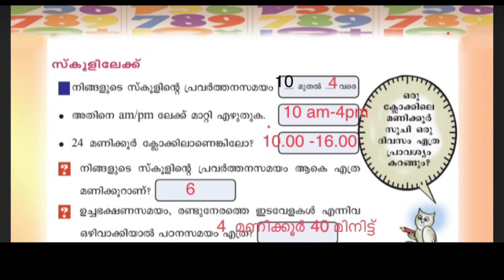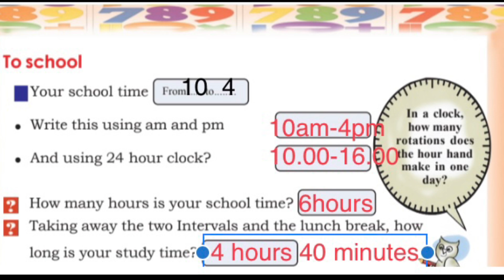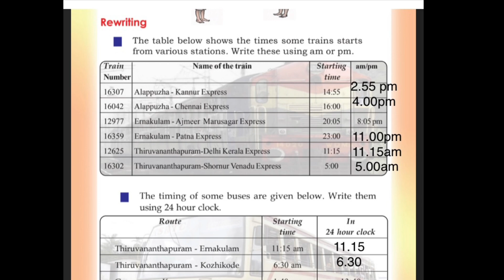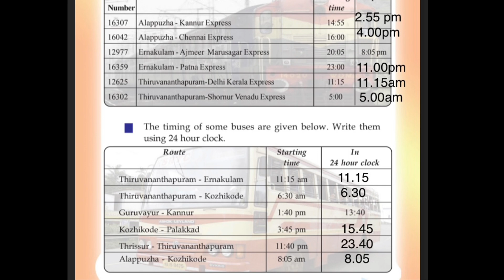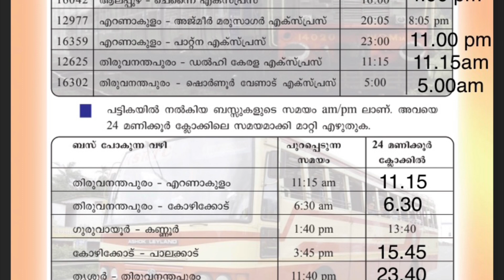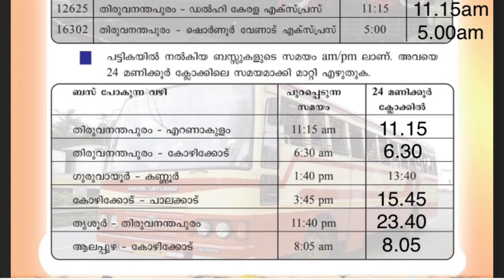Class 4 Maths Worksheet Sep 20/4 th std maths worksheet 20/9/2021/std 4 maths worksheet today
shaz learning